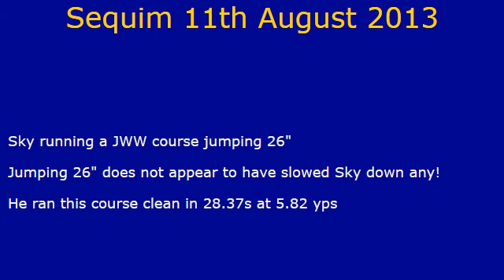Sky JWW 11-8-13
Jumping 26" has not slowed Sky down any - he ran this twisty course clean at 5.82yps.